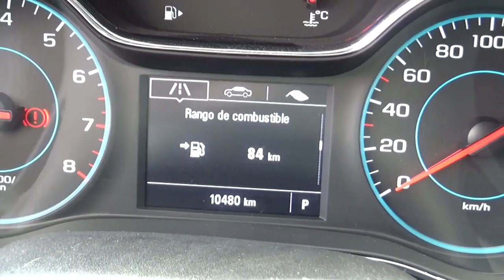Chevrolet / Cruze / 2017-hs501795